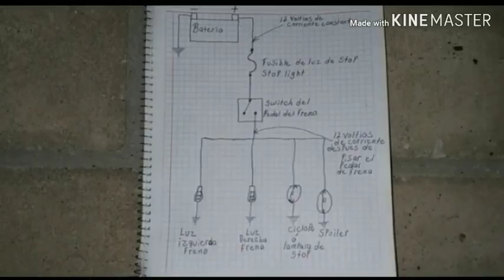Bienvenidos a mi canal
Unico canal en youtube donde aprenderemos de electronica automotriz basica, los videos de este canal pueden compartirse libremente yo su creador lo autorizo a cambio solo te pido que te suscribas al canal, saludos y sigan aprendiendo.